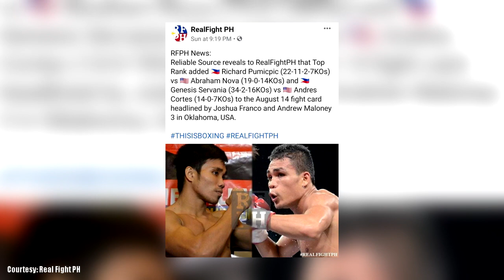Pacquiao at Quadro Alas nag-usap! Donaire natakot? | Roach may sikreto